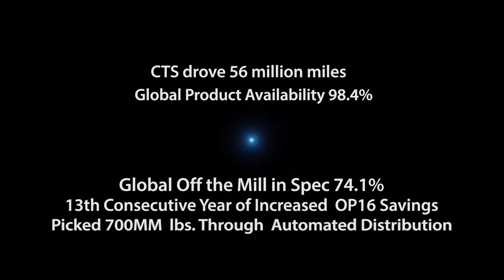Corporate 2D Video presentation for Sherwin Williams 2016 Operational Excellence Conference